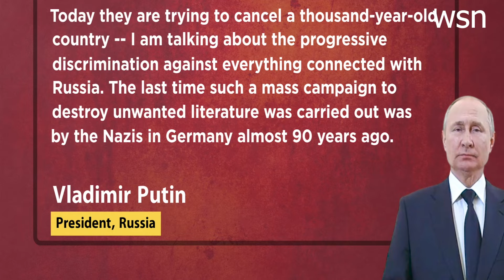Russia’s War Efforts Putin Says West Trying To “Cancel Russia’s Culture”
The Russian defence ministry hints at possible downgrading of Russia's month-long war in Ukraine. Meanwhile, Russian President Vladimir Putin has accused the West of trying to cancel Russian culture. City authorities in Mariupol have confirmed that an estimated 300 people have been killed in the theatre attack.